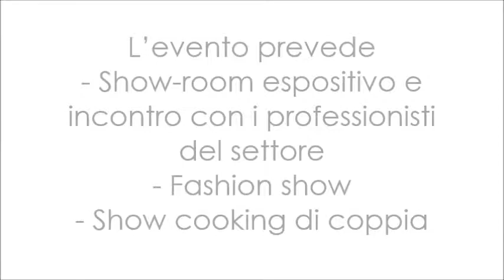INVITO WEDDING DAY | TRATTI D'AMORE CASALE DEGLI ARANCI | 27 NOVEMBRE 2016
Doppio Appuntamento con il Wedding Day Tratti d’Amore questo mese!
Domenica 27 Novembre 2016 alle ore 16.30 presso il Casale degli Aranci
Vi aspetta un evento ricco di sorprese, un incontro per scoprire i servizi esclusivi della location e le novità del mondo della moda e della cerimonia.
Un evento interamente dedicato alle occasioni speciali.
Una ricca vetrina, ideata anche intorno a quella magica giornata che si sogna o immagina come il più bel giorno della vita: il matrimonio.
I futuri sposi potranno esplorare le proposte dei professionisti del settore e scoprire tutte le novità per un matrimonio da sogno.

L’evento prevede
- Show-room espositivo e incontro con i professionisti del settore
- Fashion show
- Show cooking di coppia

Tratti d’Amore sceglie Casale degli Aranci, un luogo che racchiude i suoni, i profumi e i sapori di Sicilia.
Con la partecipazione di:
BAR TIFFANY pasticceria TRAPANI
CHARME lista nozze , bomboniere CASTELLAMMARE DEL GOLFO
ENZO COPPOLA I PARRUCCHIERI – TRAPANI - ALCAMO
FOTO OTTICA SPATAFORA wedding photographer CALATAFIMI SEGESTA
H-MORA PROJECT live music Kantus BALESTRATE
LA BOTTEGA FIORITA flower designer ALCAMO
PRIMOPIANO collezioni spose BALESTRATE
TOP CAR noleggio auto per cerimonie ALCAMO
TOUR SHOP agenzia viaggi CASTELLAMMARE DEL GOLFO
TRATTI D’AMORE wedding designer ITALY
VENERE centro estetico ALCAMO

CASALE DEGLI ARANCI
S.S. 113 KM 349 (CURVE DOMINGO) – CALATAFIMI SEGESTA (TP)